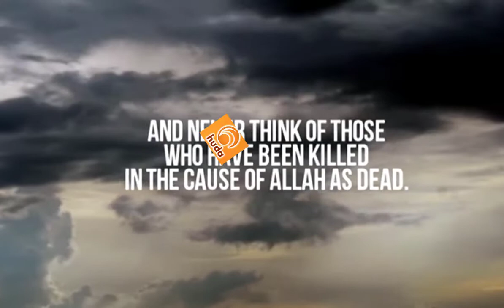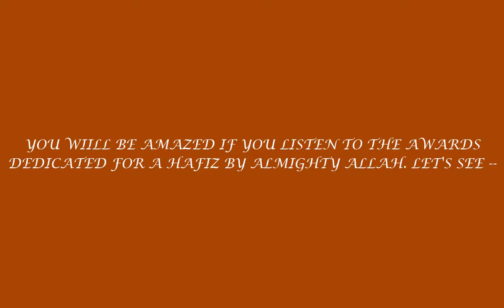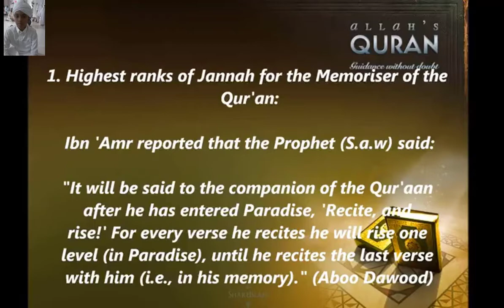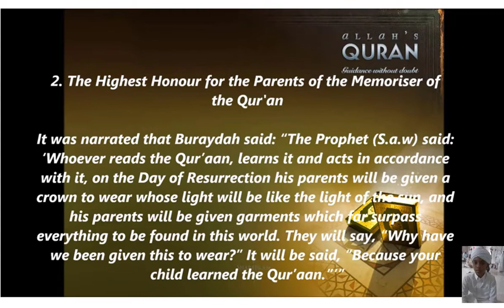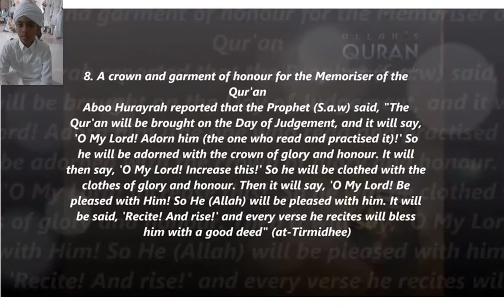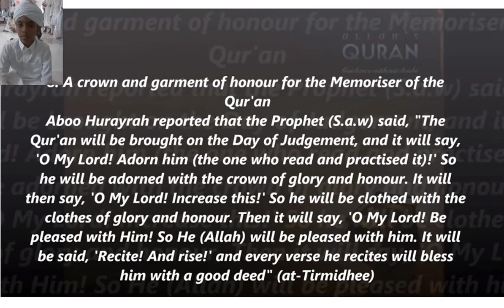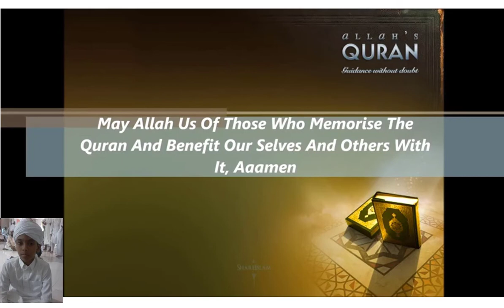HUDA ISLAMIC CHANNEL BY HAFIZ MOSTOFA HUDA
1. This video is on , 'Huda Islamic Channel by Quran Hafiz Mostofa Huda, son of my elder brother Md Nazmul Huda'. It is amazing to me and I am overwhelmingly happy seeing Hafiz Mostofa who, despite undergoing tough time from his childhood has crossed an ocean, has successfully commited the Holy Quran in his memory. Simply unbelievable. Moreover now he is acting as Imaam of Tarawih Prayer. Truly I a have no language to express my feelings. There are various reasons for my wholehearted happiness. You all would definitely and undoubtedly feel  deeply happy if I could could tell you his life story. However my great papa Mostofa could make it.
2. He has already ensured his amazing and successful life in this world and herewafter. He will stay in the best place of Jannatul Ferdous as Prophet Muhammad said and Almighty Allah declared in holy Quran. Moreover my beloved elder brother also had too bad times in his whole life. But the father and mother of the Hafiz also could ensured their heaven as per holy Quran.
3. To my best understanding, if we believe in Quran which is Allah's word and if someone claim him or herself literate, he must acknowledge me. No alternative. I would urge upon all to see the whole video as well my other videos or else the videos of other great scholars on islam that will definitely enhance your knowledge and wisdom on all aspects of human life. Pl my dear respected, beloved brothers and sisters, make a way for you to be really successful in this world and hereafter.
4. We have very less time in our hand in this world for sure, be confirm. Everyday I get message of death of so many Army Offrs from RAOWA Secy. It's a heartfelt feelings on my part of seeing such msgs. Almighty Allah bless us all.
5. However today I made this video to make my papa hafiz Mostofa happy as well as I was preparing the You Tube Channel, Banner, Channel Art, few videos and so on.It is also to encourage him to have more practice on Holy Quran and learn more and more to gather furthermore knowledge on Holy Quran and Almighty Allah so that he can impart his valuable knowledge and wisdom of the same to the greater huminity of the whole world through internet and You Tube and other social media. I kindly beg and seek all of your kind blessings and dua for Hafiz Mostofa to be more and more strong minded to tackle any situations of life. He is also a VVIP to Almighty Allah (every great scholar says) as he is possessing and protecting the Allah's Holy Quran in his heart as per Allah's order.
6. "Read the Quran. For verily it will come forth on the Day of Resurrection as an intercessor for its readers." (Reported by Muslim).
7. I intend to love making creative, interesting and learning videos. My channel stands out in terms of quality programming, makes an entertaining and profoundly moving case for creating an educational system. I continually search for light and my channel is a light that shines, illuminating the way; clarifying intricate issues, inspiring and motivating the hearts and minds of all human being. By watching my videos, you can learn the appropriate solution of integral life problems and family friendly entertainment.
8. This channel will also put their active effort to give a deep insight and detail analysis on the famous speeches and interesting books of the world to enhance the knowledge as well as wisdom of every human being of the world.
9. Due credit and lot  of thanks to Umar Abdulazeez (Motivation and reward for memorising The Quran - Mufti Menk), Eaman Boosting Vidoes - -مقاطع اسلامية and other concern channels for creating amazing, awesome, educative and learning videos to help the whole muslim Ummahs/people of the world. You may also watch other best videos from the urls appended below. You must also watch the videos of Dr Zakir, Nouman and great muslim scholr's videsos to help youself and others. Thank's for wathing this video.